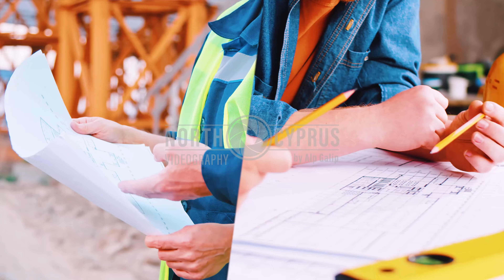Corporate construction movie production for Emtan in Kyrenia, North Cyprus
Looking to produce a property marketing video in Nicosia, North Cyprus? Look no further! With our video production services, we can help you create a video that features your property and offers potential buyers a window into your home. From start to finish, our team will make sure your video is perfect, showcasing your property in the best possible way.

My name is Alp Galip, Cyprus based videographer, photographer, filmmaker, director & video editor.
All my team of writers, directors, producers, aerial photographers and cinematographers handles projects of nearly every scale and genre, from single-camera studio interviews to multi-camera, multi-crew commercial shoots, in North Cyprus, Cyprus and multiple locations around the world. We offer services in Kyrenia, Nicosia, Famagusta, İskele in North Cyprus, Nicosia, Larnaca, Limassol, Paphos & Ayia Napa in Cyprus.